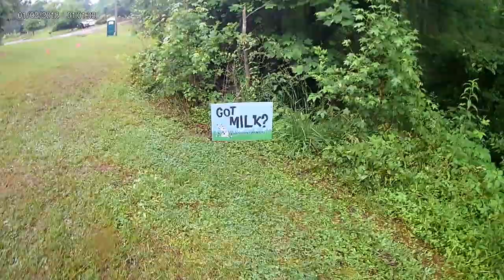2019 Cross Country Stampede - HD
same video, higher resolution.